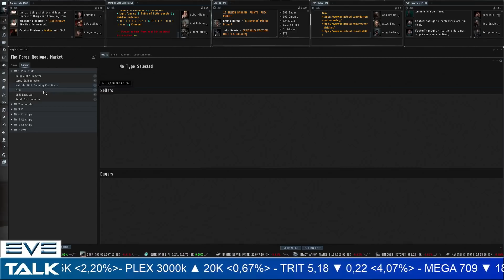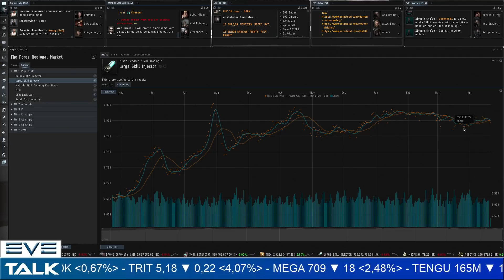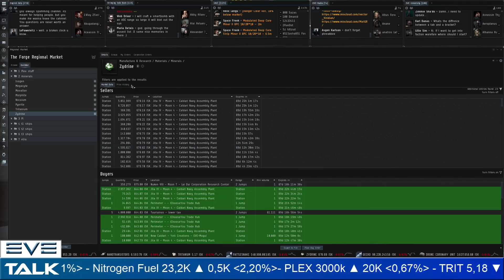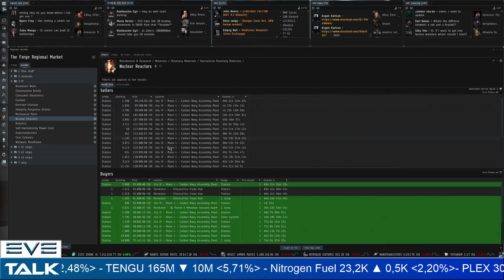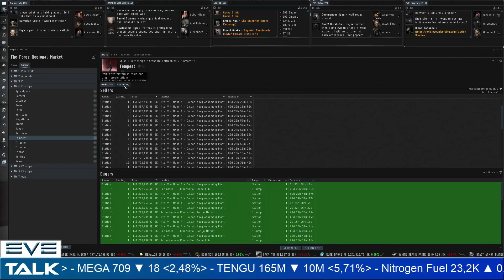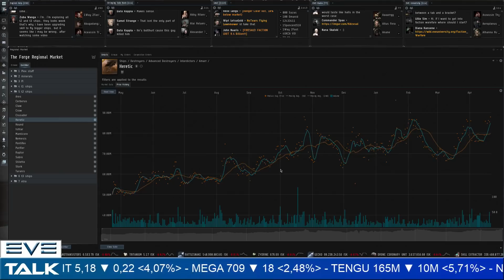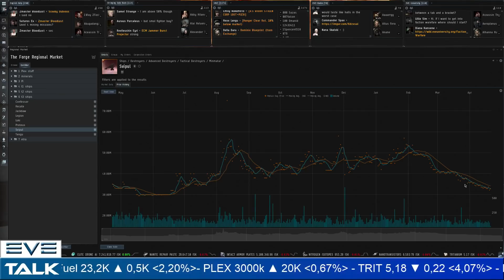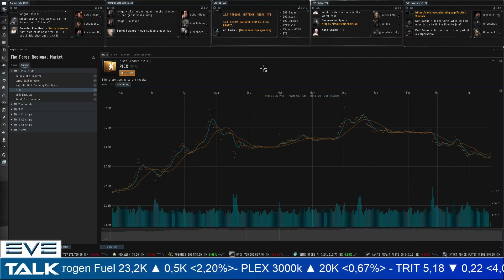EVE Talk - 21/04/2018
plex: 01:55
minerals: 09:45
PI: 16:40
T1 ships: 24:45
T2 ships: 31:50
T3 ships: 38:45
ice products: 44:10